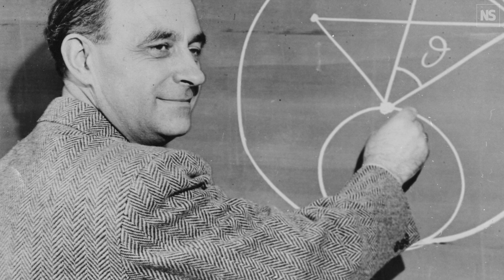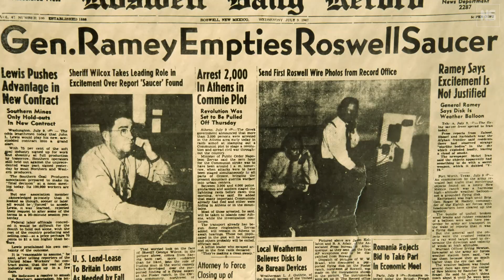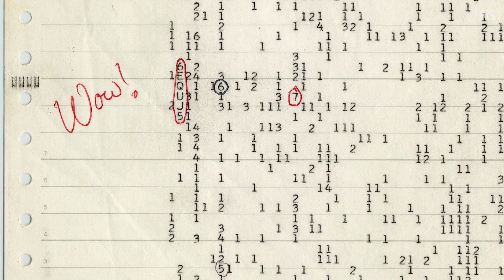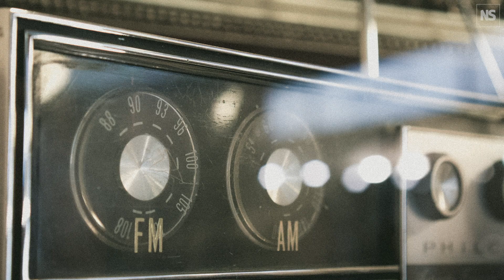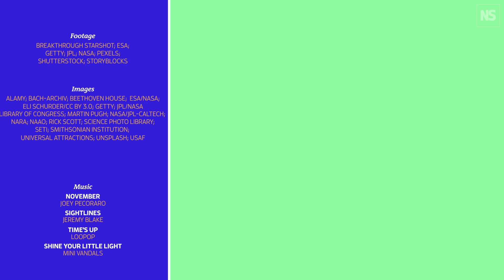Are aliens real, and if so, why haven't they made contact yet? I Science with Sam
Do aliens exist? It’s a question that has spawned countless films and TV series, books, podcasts, artwork and conspiracy theories, but the question of whether or not we are truly alone in the universe remains unanswered. In this episode of Science with Sam, we explain the ongoing hunt for extra-terrestrial life and whether or not they might already be here.

00:00 - Intro
00:27 - What is the Drake equation?
00:44 - The Fermi Paradox
00:56 - Where are all the aliens?
01:51 - The Search for Extra-Terrestrial Intelligence or SETI
02:11 - The Wow signal
2:31 - Sending messages to Aliens
3:18 - What happens if aliens do come?
3:40 - Are we using the right tools to contact aliens?
3:55 - Seach for alien biosignatures
4:12 - Search for alien technosignatures
4:27 - Search for alien city lights
4:38 - Search for aliens on the move
4:52 - Dysons spheres
5:06 - The Ozymandias effect
5:22 - are we alone?

Get 20 per cent off a subscription to New Scientist magazine via this